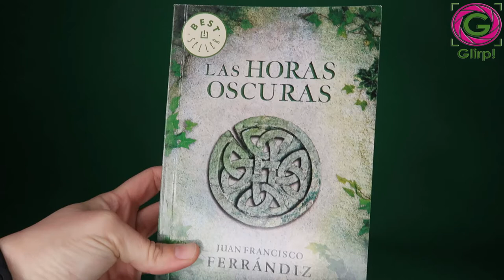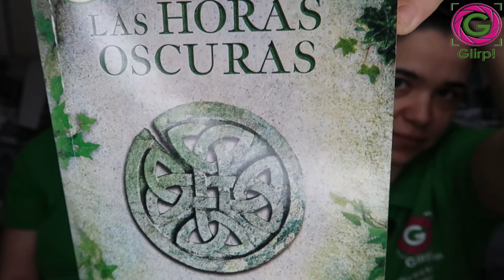Las horas oscuras, de Juan Francisco Ferrándiz - Reseña del libro 📚🍀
Las horas oscuras de Juan Francisco Ferrándiz es un libro de ficción histórica ambientado en Irlanda.

Compra el libro

PRODUCCIONES GLIRP.